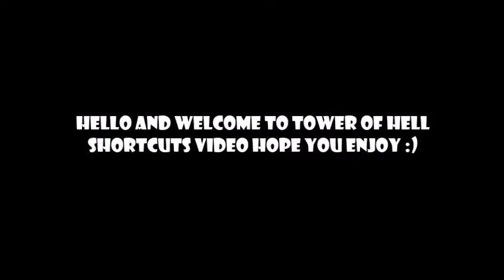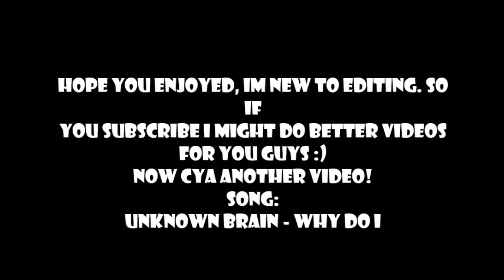Tower Of Hell 7 Pro Shortcuts - Roblox Tower Of Hell